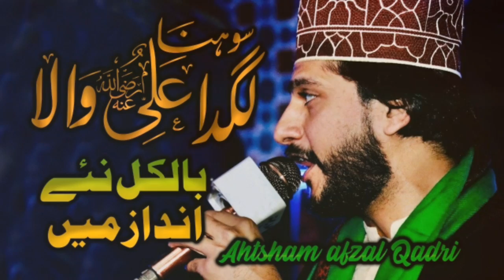Ahtsham Afzal Qadri New Manqbat 2019 Sohna Lagda Ali Wala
Naatkhuwan By Ahtsham Afzal Qadri Bhambhro